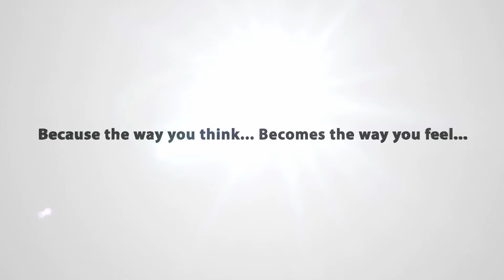Tefilah and Derek Jeter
Torah shiur courtesy of The Shmuz.